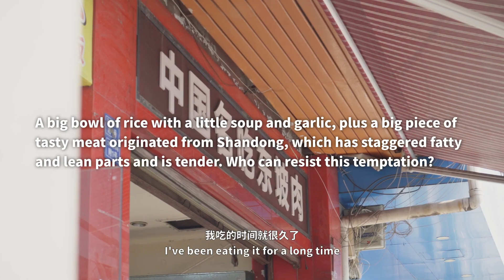成都“最牛把子肉”10元钱买大肉片配米饭，肥而不腻太解馋 | Chengdu's most delicious soy sauce pork belly meat.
来自山东的对味把子肉，肥美的大肉块，肥瘦相间软烂入味，配点汤汁就着蒜来一大碗米饭，这谁能顶得住啊！
A big bowl of rice with a little soup and garlic, plus a big piece of tasty meat originated from Shandong, which has staggered fatty and lean parts and is tender. Who can resist this temptation?